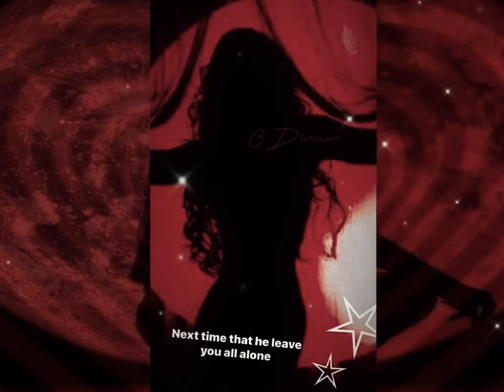⋆༺𓆩𝔰𝔠𝔞𝔯𝔩𝔢𝔱 𝔰𝔲𝔠𝔠𝔲𝔟𝔲𝔰༻⋆ | steal souls with your magnetic Charisma and attraction 💯💋 | music ver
What this s⊂b is for!(⁠◍⁠•⁠ᴗ⁠•⁠◍⁠)⁠✧⁠*⁠。
attraction, simps, charisma, you've got it all! in this audio you'll be given all of this and more, gain ultimate "rizz" and up your smooth game lol

music ver coming soon

Benefits: n' pinned!✿

about my s⊂bs (⁠*⁠˘⁠︶⁠˘⁠*⁠)⁠.⁠｡⁠*⁠♡
♡yes you can bundle them but be careful because it may cause headaches
♡also drink water and take a break if headaches occur, lots of affirmations at once can hurt the head causing head aches which why you should rest when listening, do as you wish though
♡"are your s⊂bs unisex, bipoc, LGBT, and religion friendly etc?" yes, almost all my audios are
♡"do I have to do anything specific?" nope! if you want it that's all it takes to get it :) (there are no rules when it comes to my audios lol)
♡"are you unsafe?" I use almost all my audios so as you can see they are completely safe, the worst that can happen is getting a headache, although I add my pain b gone formula to resist that and to help make listening to these audios easier! (⁠｡⁠・⁠/⁠/⁠ε⁠/⁠/⁠・⁠｡⁠)

About the submaker:(⁠☆⁠▽⁠☆⁠)
Trans he/him♡⁠˖⁠꒰⁠ᵕ⁠༚⁠ᵕ⁠⑅⁠꒱🏳️‍⚧️
Native/white mixed⚪🟤
☬Goth+emo styled☬
✿⁠ ✿Likes drawing and music ♪♪✿⁠ ✿

professional health care and I am not reliable for any decisions made because of this or any other audio on my channel.